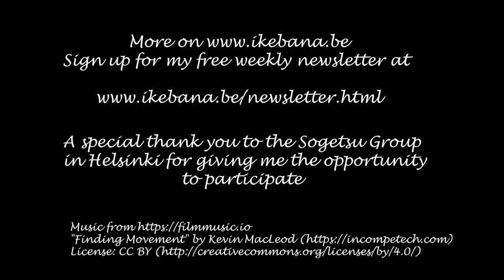Ikebana Friendship Installation - Helsinki, Finland 2019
When making installations, I always try to get inspired by the surroundings and occasion.   This installation is made at an exhibition to celebrate 100 years of Finnish-Japanese Friendship.

While sitting on the grass and playing with the material, surrounded by my Finnish ikebana friends, a gust of wind blew over the exhibition field.  I realized at that moment that friendship is something you feel but cannot see, just like the wind.  So I decided to make the wind part of the installation.

I used the rusted steel wire as springs, and the arrangement can move with the wind.  The wind can blow it down, but it comes back, just like real friendships.

Interesting to know is that the field of the ikebana exhibition used to be a pond to cultivate leeches for the pharmacists in Helsinki.  I prefer ikebana :-).